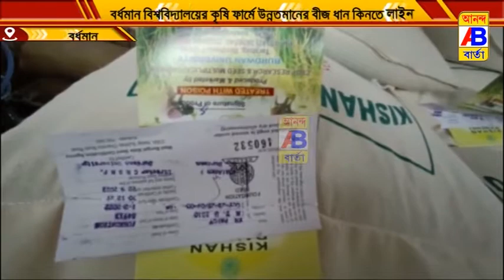উন্নতমানের বীজ ধান কিনতে লাইন